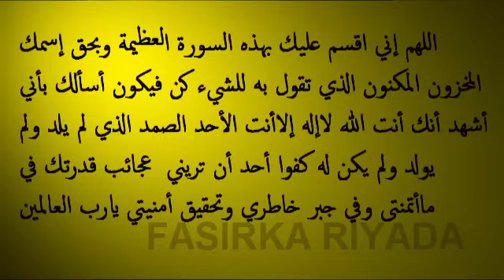JUMCAHA UGU HOERYSO EE RAMADAN! AKHRI SUURADAN MUCJISADA AH 11 JEER, FARTADA MARUUBISADA KOR U TAAG!